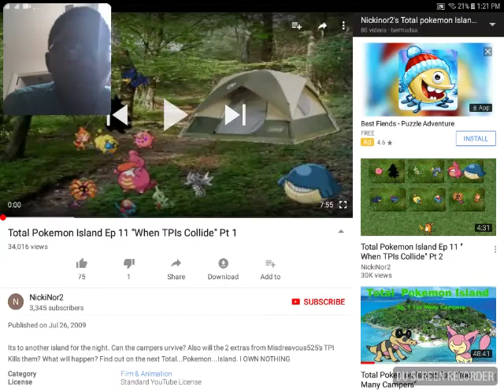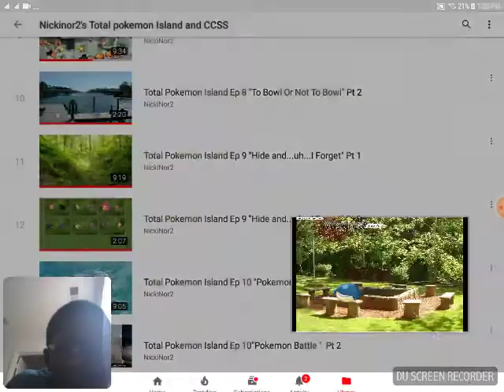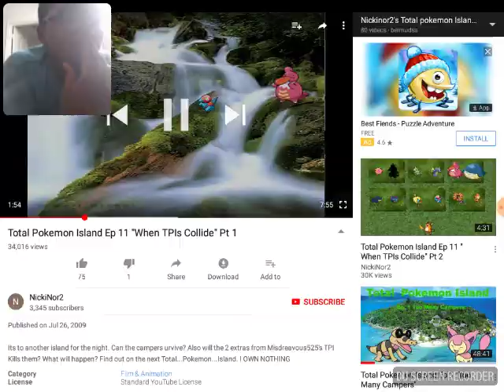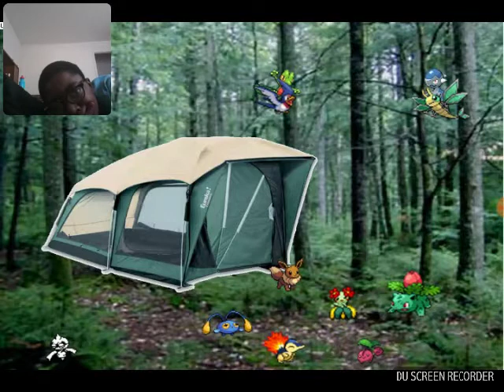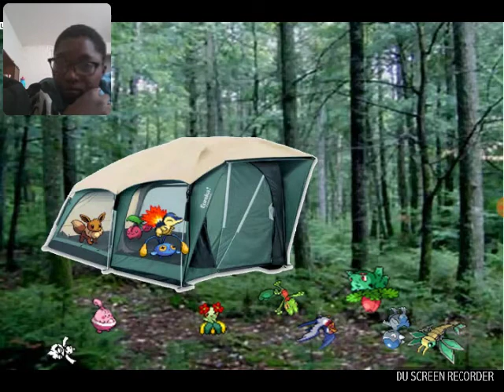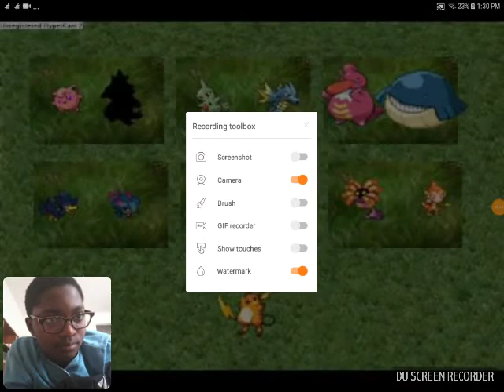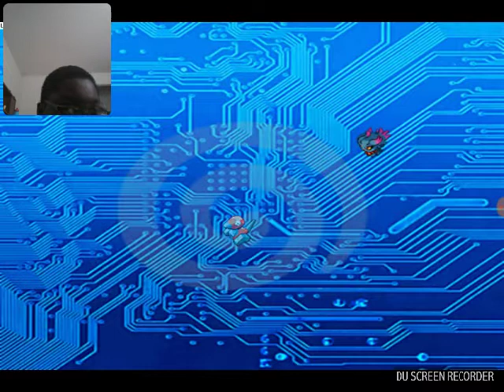Total Pokemon island reation episode 11 part one and two